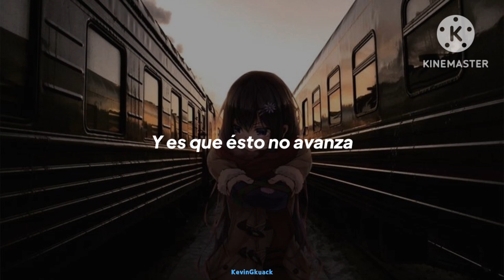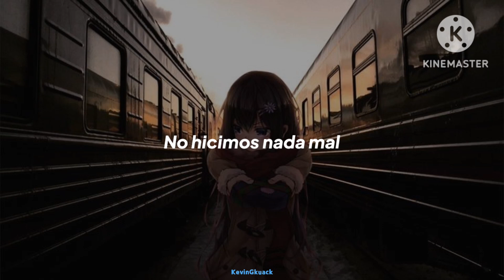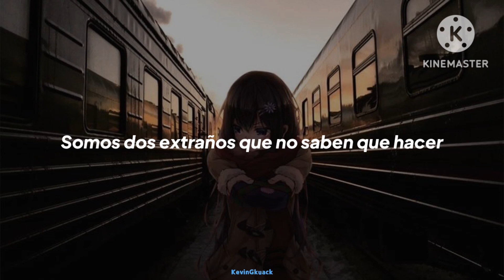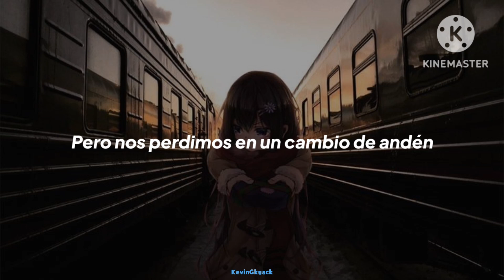Esteman, Rozalén - Extraños (Letra)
@Esteman @rozalenoficial - extraños (Letra)